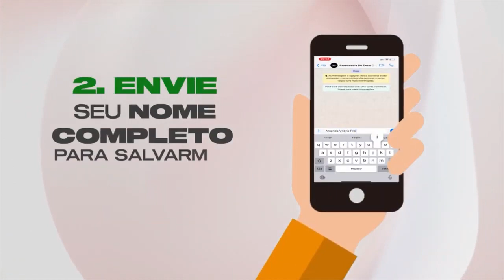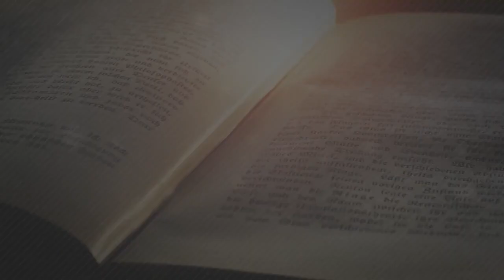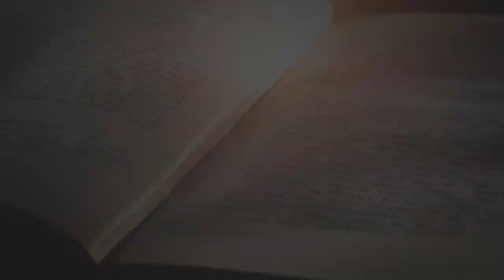Entrevista com a Prefeita Cilinha (Vargem Alegre/MG) | ENTRE ELAS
No quadro de hoje, nossa apresentadora Carol Satler tem um bate-papo pra lá de especial com a Primeira Prefeita Eleita na cidade de Vargem Alegre (MG). Maria Cecília da Costa Garcia, mais conhecida por Cilinha, é membro da Assembleia de Deus Caratinga em Vargem Alegre e vai falar sobre desafios cotidianos na vida da mulher cristã. Assista e compartilhe com mais alguém!